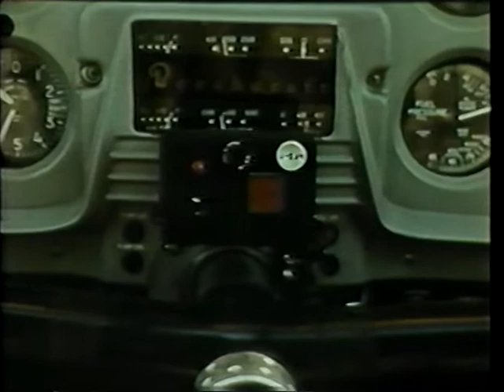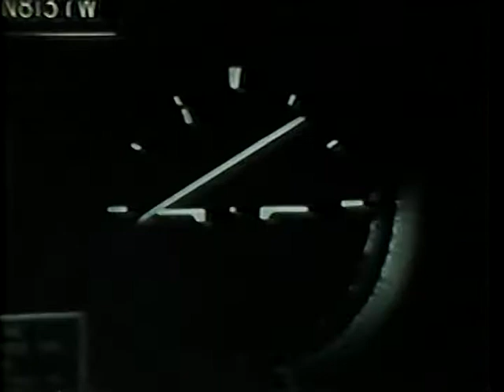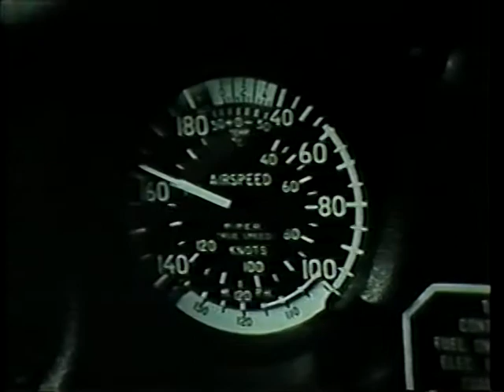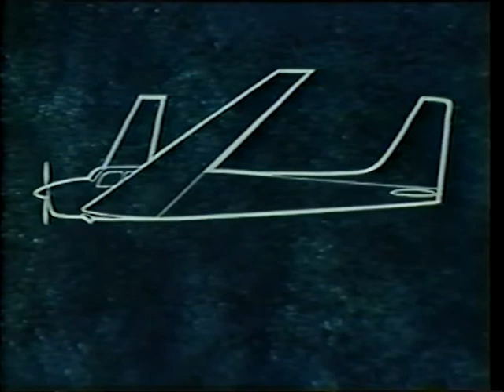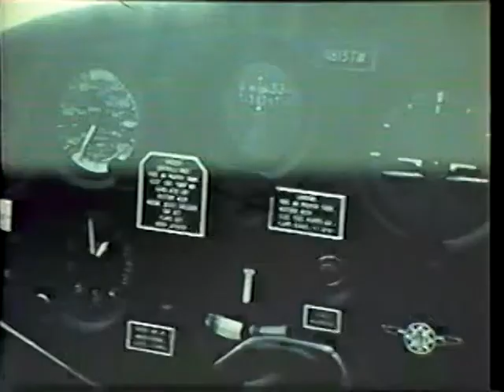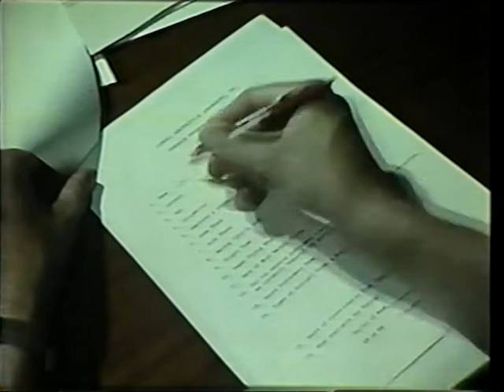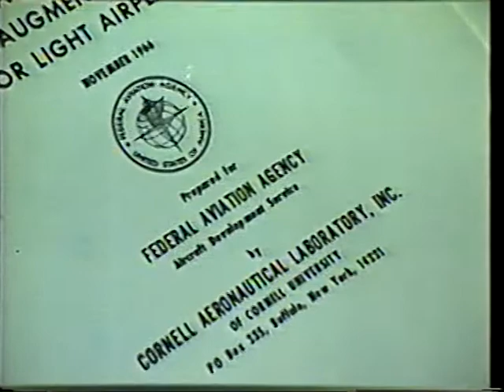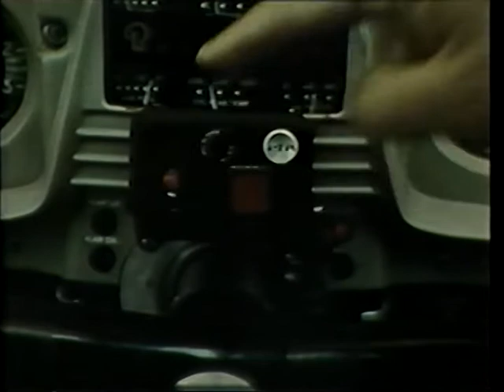Stable and Safe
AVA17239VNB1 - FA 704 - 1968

Reveals what frequently happens when pilots inadvertently fly into marginal or IFR weather and lose their visual reference, becoming dangerously disoriented. Describes the different types of stability augmentation systems available for use in general aviation.